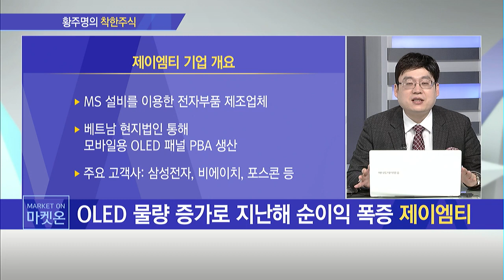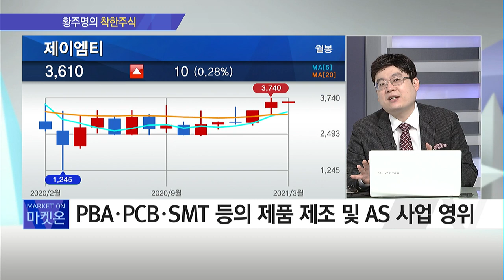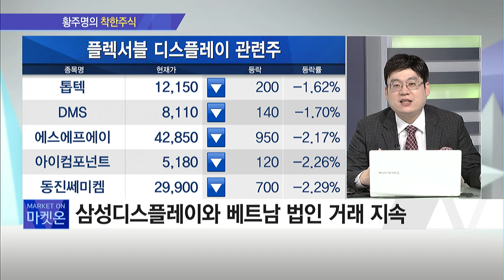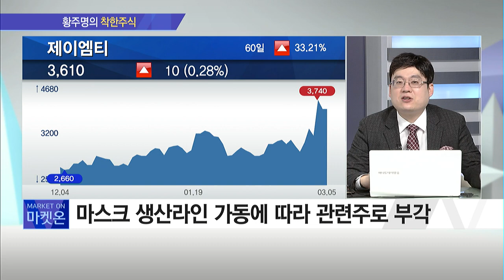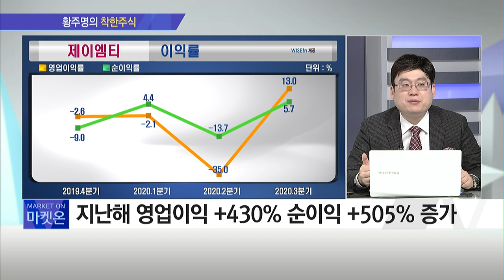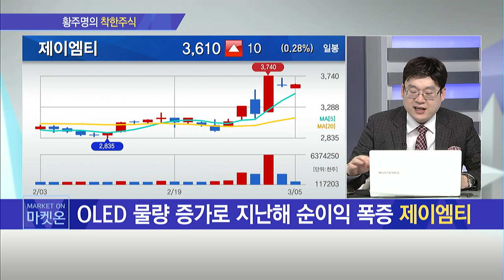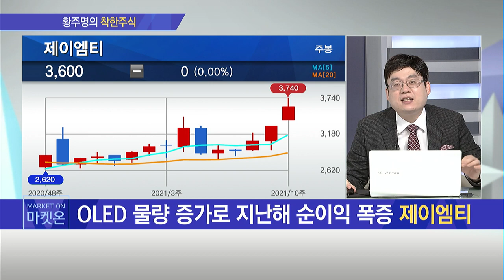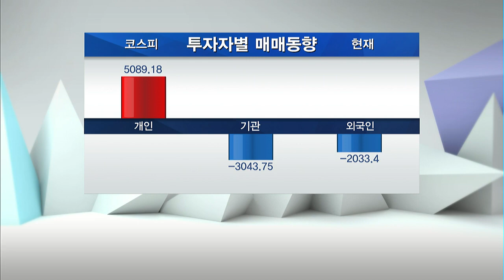[황주명의 착한주식] OLED 수요 증가로 흑자 유지한 기업! 제이엠티 / 머니투데이방송 (증시, 증권)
03/05 출발! 마켓온 2부

* 2/26 '모바일리더' 최고가 기준 수익률 +24.96%

* OLED 물량 증가로 지난해 순이익 폭증 '제이엠티'
- 전자제품 제조 및 납품에 관한 서비스 일괄 제공
- PBA?PCB?SMT 등의 제품 제조 및 AS 사업 영위
- 삼성디스플레이와 베트남 법인 거래 지속
- 마스크 생산라인 가동에 따라 관련주로 부각
- 지난해 영업이익 +430% 순이익 +505% 증가
- 현금흐름표 지속적인 흑자 유지
- 유보율 500% 이상 부채비율 70% 이하

▶ YouTube '출발! 마켓온'